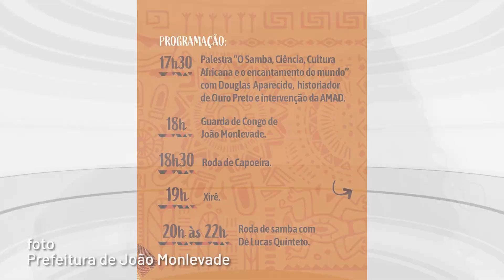DIA DA CONSCIÊNCIA NEGRA - João Monlevade celebra a data com programação cultural gratuita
Data, que em 2023 passou a ser feriado nacional, tem o objetivo de resgatar e valorizar a história do povo negro e sua luta pela liberdade no Brasil. Em João Monlevade, o Festival Baobá Zumbi marca o dia 20 de novembro com palestras, roda de samba, espaço infantil e feijoada. Programação segue ao longo do mês com o Novembro Negro.

Instagram.com/tvufop
Facebook.com/tvufop
You tube/ tvufop
Valenet: canal 29